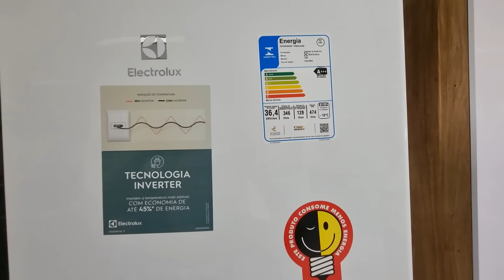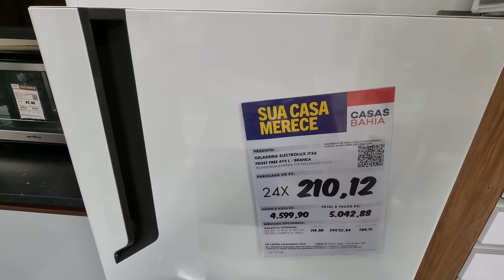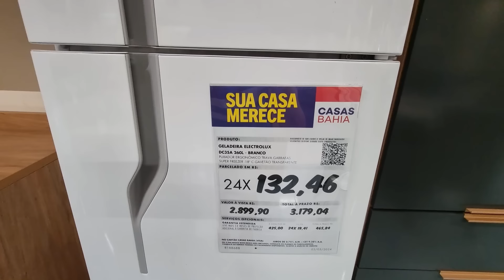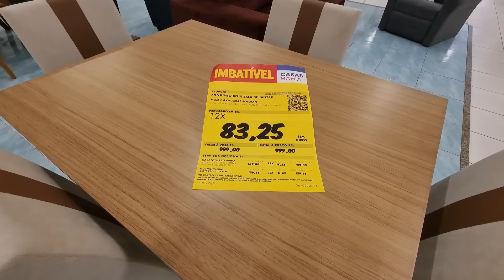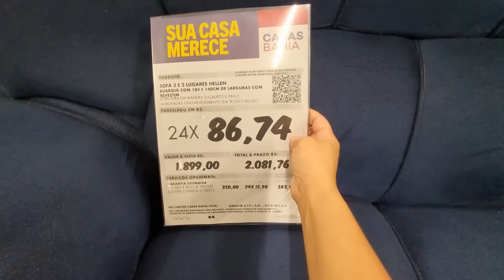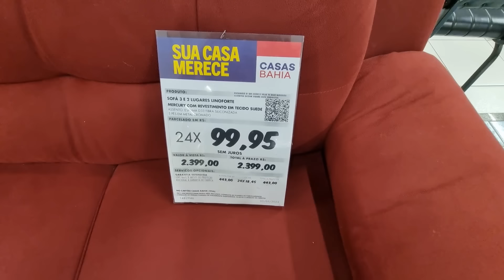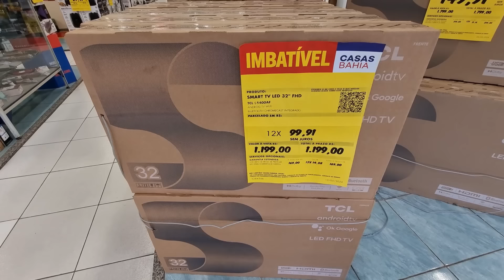CASAS BAHIA - ACHADOS EM OFERTAS PARA O LAR - sofas PROMOÇÃO PRA COZINHAS e DESCONTOS casas BAHIA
OI AMORES CONFIRA OS PREÇOS DE ARMÁRIOS DE COZINHAS MESAS SOFÁS RACK ELETRODOMESTICOS ELETROPORTATEIS SMART TVS PANELAS ACHADOS PROMOÇÃO DESCONTOS LIQUIDAÇÃO SALDOS OFERTAS CONFIRA TOUR PESQUISA DE PREÇOS DAS CASAS BAHIA ANTES DE IR ÁS COMPRINHAS PARA O LAR TEM MUITAS NOVIDADES!